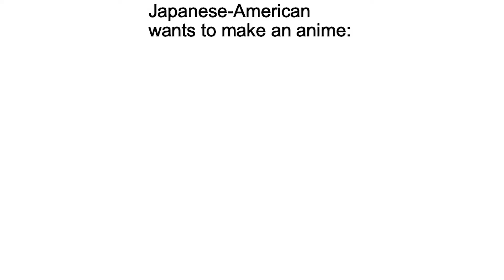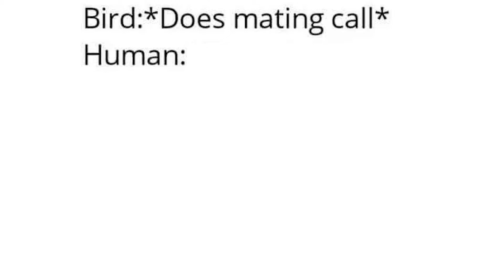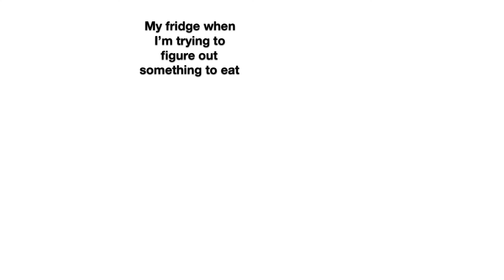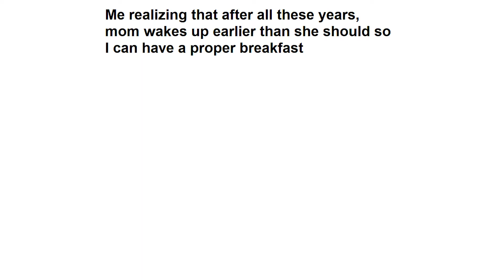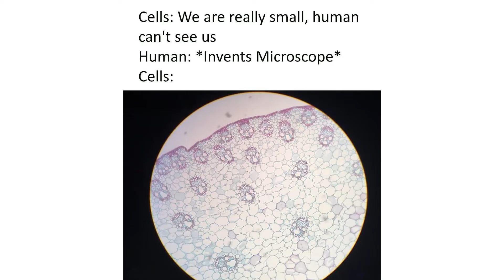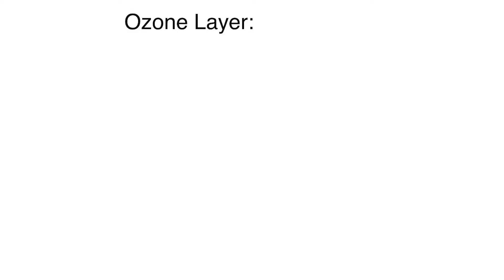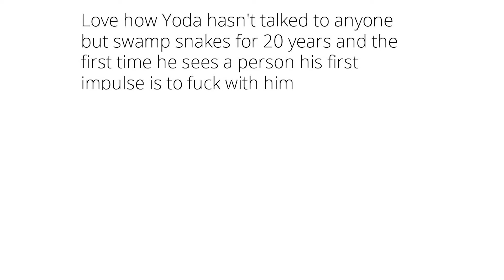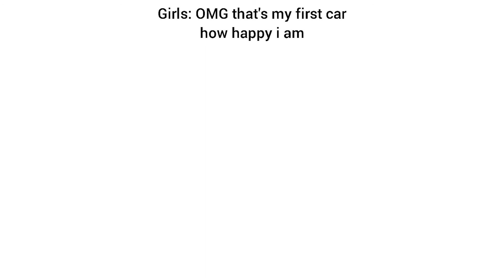DAILY SAUCY MEMES 112